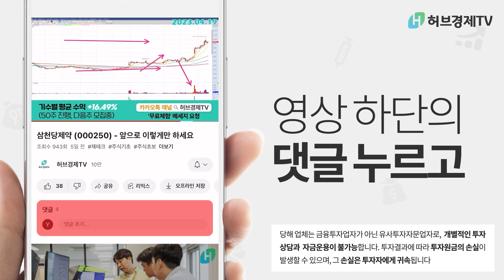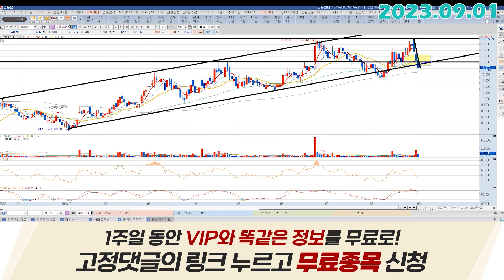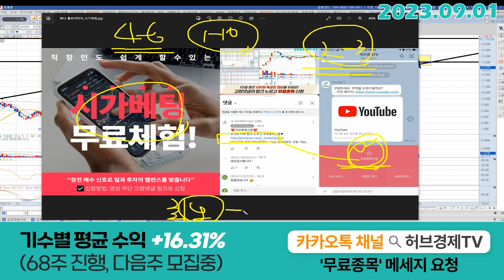씨에스베어링 (297090) - 3음봉, 조금 과하지만 여전히 괜찮습니다.